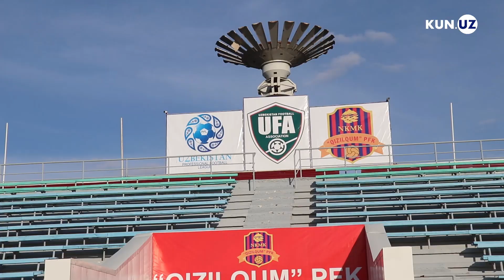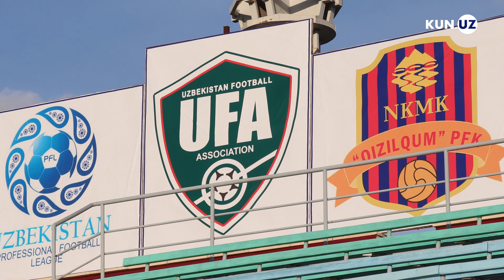"Qizilqum" o‘zgarishlar arafasidami?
2020 yilgi Superliga ishtirokchi jamoalarining tayyorgarligi, tarkibdagi o‘zgarishlar, reja va maqsadlari bilan tanishtirishda davom etamiz.
Kun.uz va Tribuna.uz sayti muxbirlari bu safar Navoiy shahrida bo‘lib, «Qizilqum» jamoasining tayyorgarligi, stadioni va tarkibdagi o‘zgarishlari bilan tanishdik, murabbiy va futbolchilar bilan suhbatlashdik.